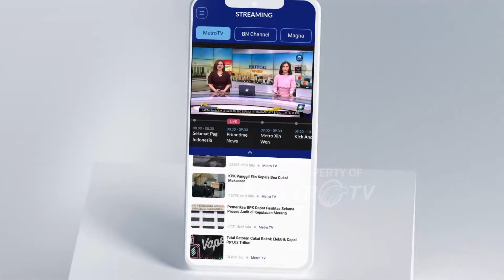Razia Ratusan Balon Udara dalam Momen Lebaran Ketupat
MetroTV, Tim gabungan dari Polisi TNI PLN dan Satpol PP Trenggalek Jawa Timur menyita ratusan balon udara tradisional yang digunakan dalam perayaan lebaran ketupat.